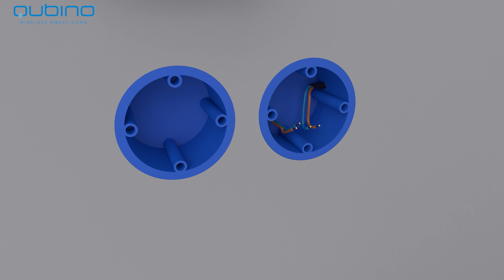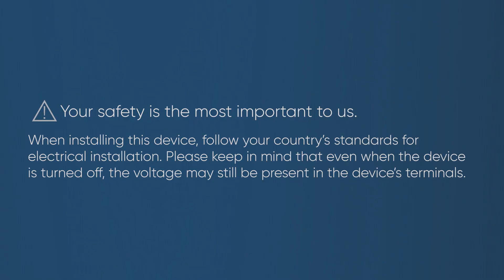Smart Thermostat - Underfloor heating - Qubino On/Off Thermostat 2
Qubino Flush On/Off Thermostat 2 - a smart, Z-Wave thermostat can be used to make your underfloor heating system smart. Simply connect it to the electrically activated valves and regulate the temperature in each room separately.
Smart thermostat supports the latest Z-Wave feature - SmartStart, for even faster and trouble-free set-up.
You can use it with any type of heating system: water heater, radiators, IR panels.